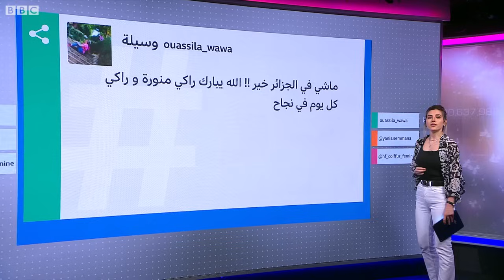فلة الجزائرية لترندينغ: ''أوامر فوقية وراء تهميشي وعفا الله عما سلف وسأبدأ من جديد بأغنية للصحفيين"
بعد غياب دام أكثر من خمس سنوات عادت المطربة فلة الجزائرية إلى بلادها لقضاء شهر رمضان هناك .

ولم تكن عودتها إلى الجزائر حديث الناس فقط، بل الصحف ووسائل الإعلام أيضا، ليتكرر ظهورها مع المنصات والقنوات المختلفة من جديد.

في لقائها مع ترندينغ قالت فلة إن جمهورها العربي والجزائري كان سببا في بقائها ورغبتها في العودة للفن وأنها لا تحمل أي ضغينة لأحد خاصة في وسائل الإعلام الجزائرية.

تنحدر فلة الجزائرية من عائلة فنية عريقة، لُقبت في بداياتِها الفنية بمطربةِ الملوك والأمراء، وب"فلةِ العمر" ثم سلطانة الطرب العربي. صوتُها جاب الوطن العربي خلال مسيرةٍ مليئةٍ بالنجاحات والكثيرِ الأحداث والشائعات حولها.